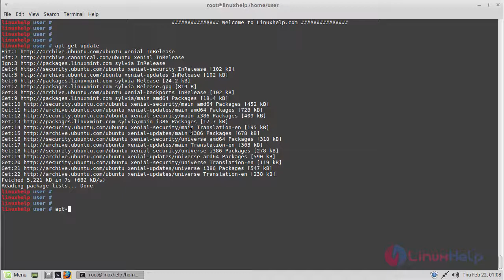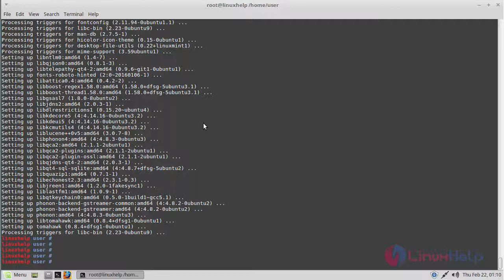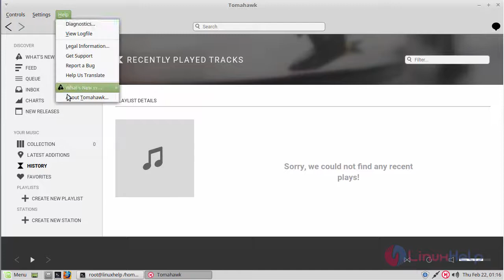How to install Tomahawk 0.8.4 Music Player on Linux Mint 18.3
This video covers the method to install Tomahawk 0.8.4 on Linux Mint 18.3. Tomahawk is a popular Music Player used in several Linux distribution.